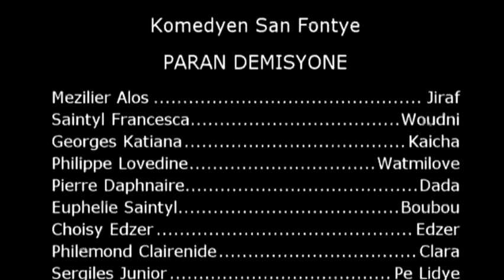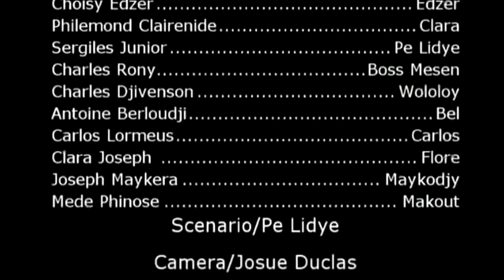PARAN DEMISYONE 4